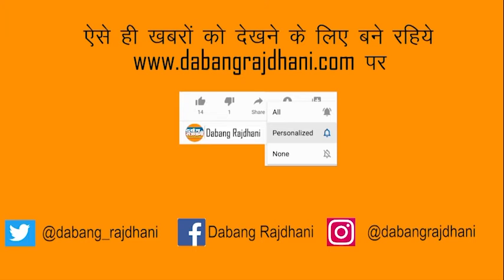असम में कांग्रेस को 100 से ज्यादा सीटें मिलेगीः सीएम बघेल